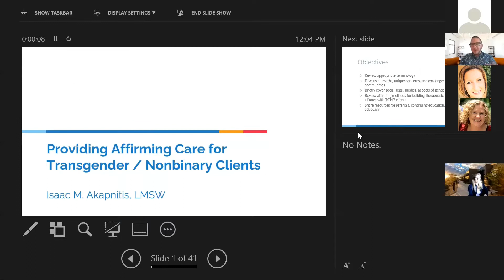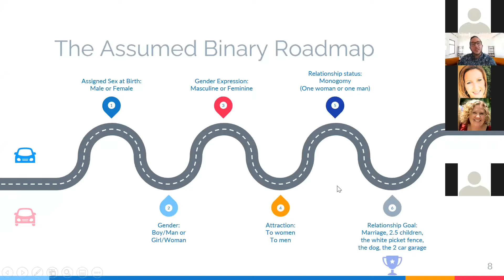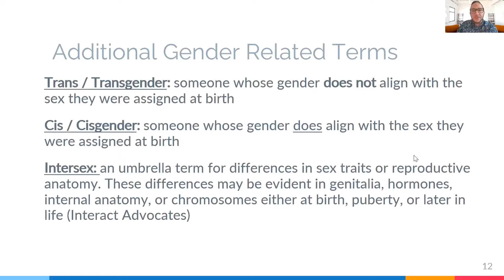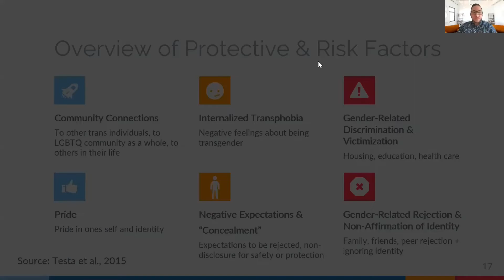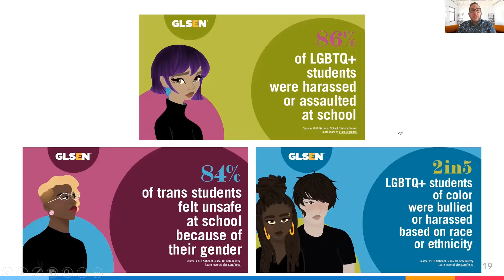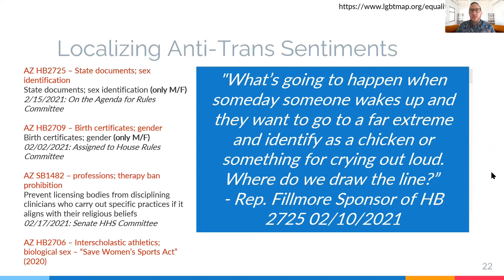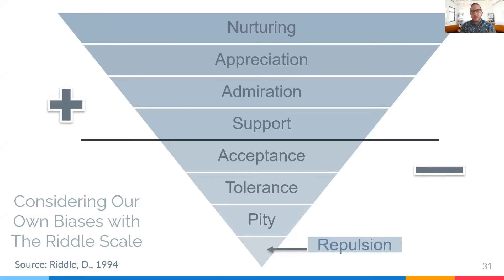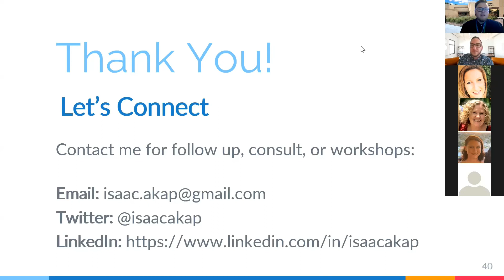Providing Affirming Care For Transgender/Non-binary Clients - Feb 2021 Virtual CEU Presentation